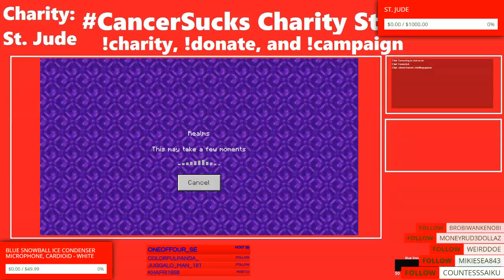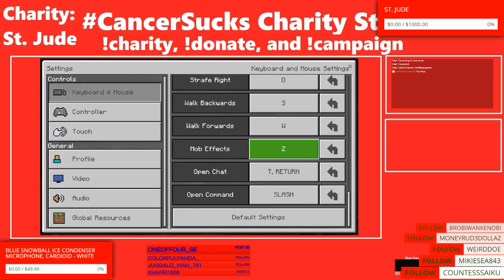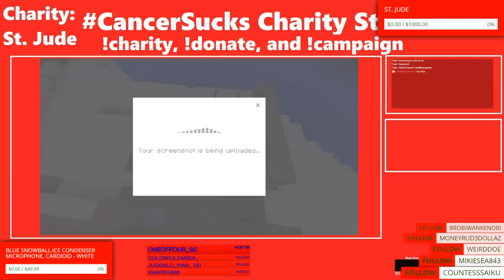CancerSucks Charity Stream